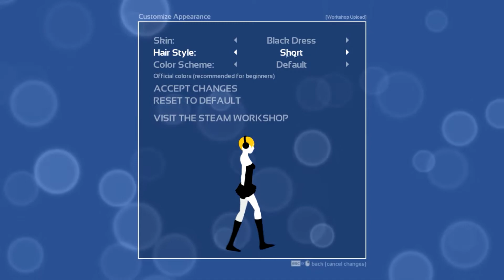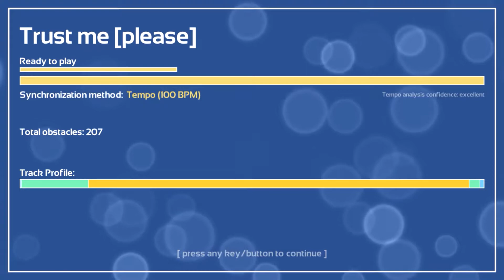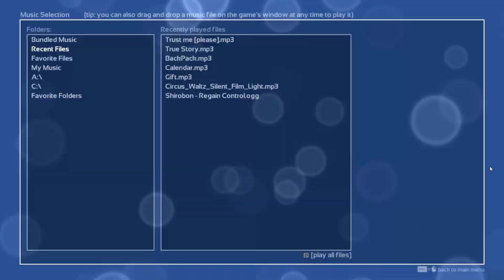Melody's Eacape #5 Trust me! (please~) : เพลง Rap เพลงแรก และเพลงเดียวในชีวิต!!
ยินดีต้อนรับ & ขอบคุณที่รับชมค่า

I'm WhiteCAT [เรียก น้ำ ก็ได้ไม่ว่ากัน]

---Melody's Escape---
*สาวน้อยผู้รักการออกกำลังกายเป็นชีวิตจิตใจ..หรอ!! 55 [ก็วิ่งตลอดด]
เกมนี้ขอแนะนำให้เข้ามาฟังเพลงกันเพลินๆนะคะ ตัวเกมเล่นไม่ยากเลย ฟังเพลงไปด้วยเล่นไปด้วย ใครอยากได้เพลงอะไรขอมาได้น้า

เรื่องจริง : Trust me! (please~)
เป็น Demo เพลงที่ทำสมัยเรียนแล้วได้ โปรเจคเพลง Rap มา ซึ่งเนื้อหาเพลงของน้ำส่วนใหญ่จะเป็นเรื่องราวต่อเนื่องเกี่ยวกับความรัก เพลงนี้ทำหลังจากเพลงเรื่องจริงไม่นานค่า รวมถึงได้รุ่นพี่ มาช่วย feat. rap ให้ ยังไงถ้าชอบก็ฝากผลงานด้วยนะค้า

Song : Trust me! (please~)
--อยากดูภาพคมๆ สวยๆ เลือกความละเอียด 720hd ขึ้นไป นะคร๊าบ--

พูดคุยกัน/แนะนำการเล่น : comment ล่างคลิปได้เลยจ้า

Credit.
outtro song : ของขวัญจากคนบนฟ้า - Mild